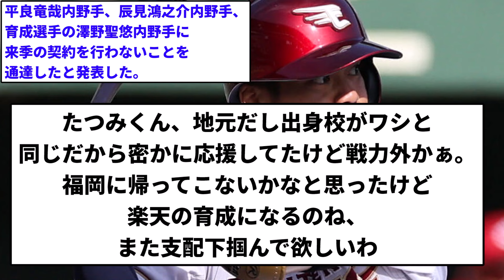【戦力外】楽天 3名戦力外【プロ野球反応集】【1分動画】【プロ野球反応集】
引用元　X

LAMP BGM